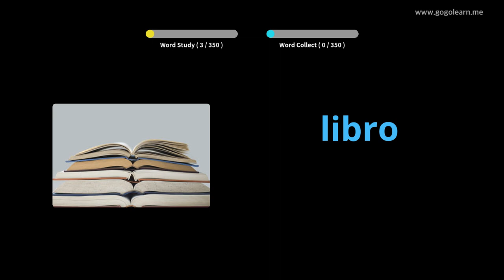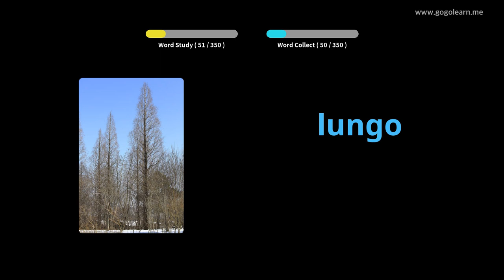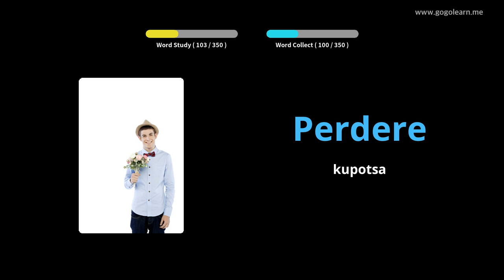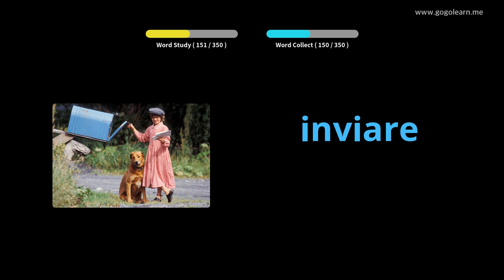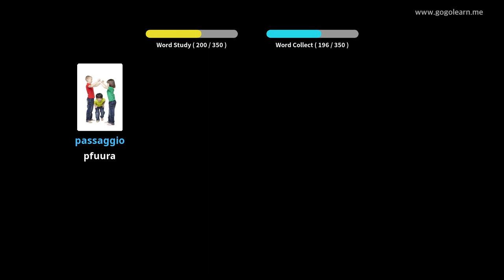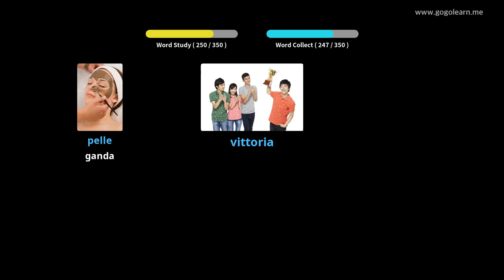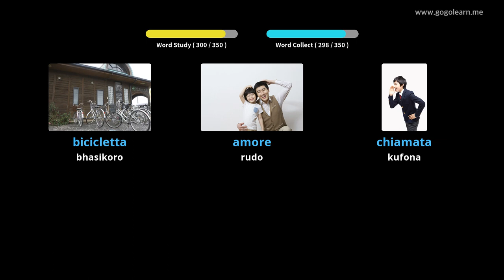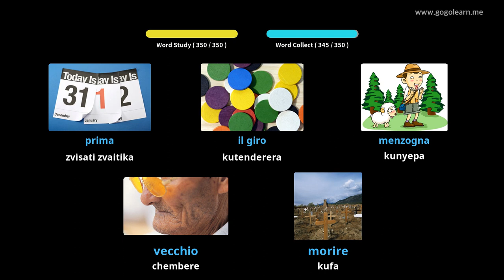Italian Vocabulary Basic Vana | Golearn